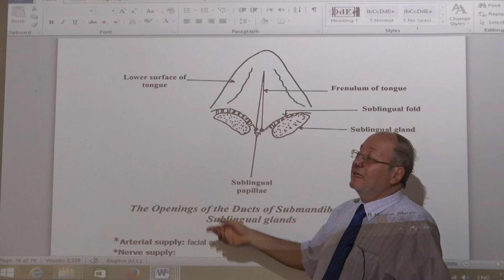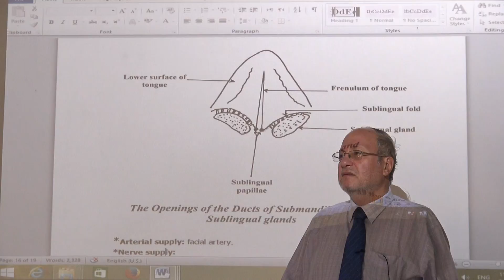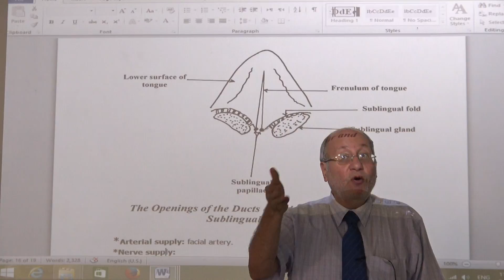Anatomy - Salivary glands - part 5